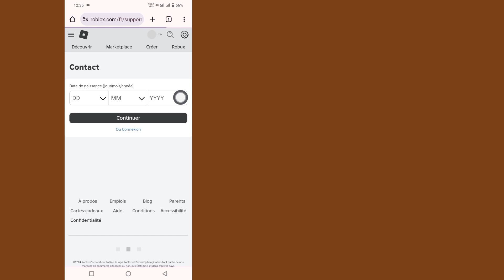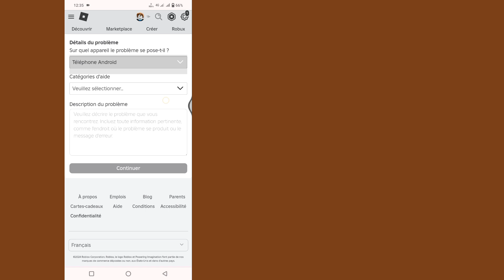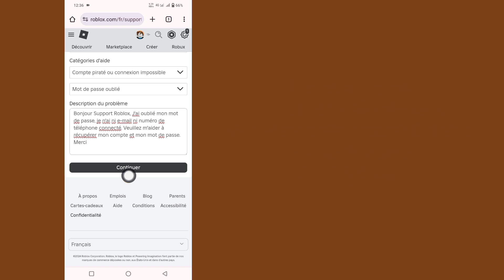Comment récupérer un compte Roblox SANS e-mail ni numéro de téléphone (mise à jour 2024)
Ici, dans cette vidéo, je vais vous montrer comment récupérer un compte Roblox.   C’est une méthode très simple et facile.   Alors regardez cette vidéo et apprenez comment récupérer un compte Roblox sans e-mail ni numéro de téléphone

 comment récupérer un compte roblox

 comment récupérer un compte roblox sans email ni numéro de téléphone

 comment récupérer votre compte roblox

 comment récupérer votre compte roblox sans e-mail ni numéro de téléphone

 comment récupérer votre compte roblox piraté comment récupérer votre compte roblox en cas de piratage

 comment récupérer un compte roblox sans e-mail ni téléphone

 comment récupérer un compte roblox mot de passe oublié

 comment récupérer un compte roblox après avoir été piraté

 comment être débanni sur roblox